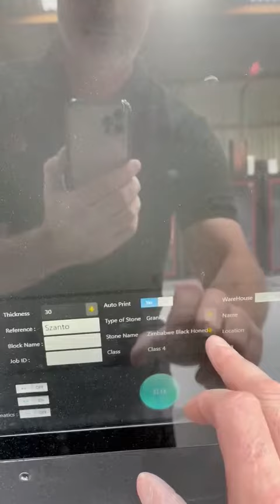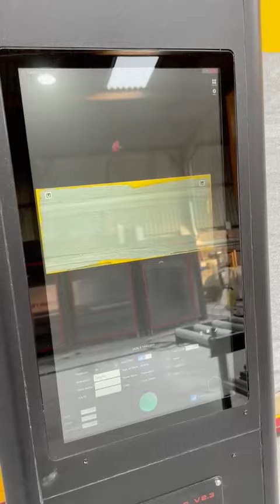𝗦𝗖𝗔𝗡𝗡𝗘𝗥 𝗜𝗥𝗜𝗦 𝗦𝟭𝟬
Scan your stone slabs with high resolution.

SCANNER IRIS brings all stone slabs to your screen in pure digital reality. It's the most advanced technology for your slabs image capture. What you see it's what you get. It takes the best of stone's natural texture, shapes, shine and sensuality.

Make your work more efficient when you scan slabs with no distortion, very accurate measures and without ambient light interference.

It allows you to have an acurated inventory control with detailed and cropped slabs images, textures, imperfections and dimentions. All safly uploaded in the Slab Inventory cloud included.